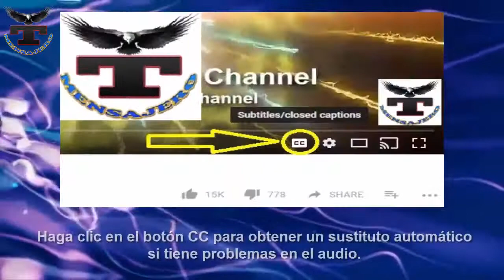El FMI propone que los bancos revisen tu historial web antes de darte un préstamo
Tmensajero - El FMI propone que los bancos revisen tu historial web antes de darte un préstamo.

En medio de este escrutinio público contra empresas como Facebook y Google, tal vez te preguntes por qué debería preocuparte tu privacidad. El último artículo del Fondo Monetario Internacional podría darte alguna idea.

Cuatro investigadores del FMI examinaron la relación actual entre finanzas y tecnología, así como el futuro esperable en ese sentido, mencionando la posibilidad de usar datos como el historial de búsqueda, navegación y compras para calcular de una forma más precisa la calificación crediticia de una persona o empresa; es decir, su puntuación para recibir un crédito. Los investigadores argumentan que este enfoque podría resultar en mayores préstamos a los prestatarios que son rechazados por las instituciones financieras tradicionales.

“Los bancos tienden a amortiguar los términos de un crédito para sus clientes a largo plazo durante las recesiones” porque ya tienen un historial y una relación con el cliente, escriben los autores del artículo. Ahora, imagina el historial que tiene Facebook de sus usuarios y, de repente, sus planes de lanzar su propia moneda virtual y transferencias de dinero en WhatsApp cobran sentido.

Esto va más allá de joderte por tus tendencias consumistas. Lo que intenta el FMI en realidad es salvar al sistema bancario institucional de la amenaza de Facebook, Google, Apple y todas las empresas poseedoras de una ingente cantidad de big data que se han metido de alguna forma en tus finanzas. Las empresas tecnológicas tienen un mayor acceso a tu información virtual y las plataformas de mensajería como WhatsApp pueden reemplazar las ubicaciones físicas donde los bancos tradicionalmente se reúnen con sus clientes.

Incluso en el juego de los créditos a empresas, que siguen dominando los bancos, las cosas podrían cambiar “debido al auge de la computación en la nube, que podría permitir que las grandes empresas de tecnología crearan ecosistemas B2B que incluyan a grandes clientes corporativos”.

“El tipo de navegador y hardware utilizado para acceder a internet, el historial de búsquedas y compras en línea” podrían incorporarse mediante aprendizaje automático en la evaluación de la calificación crediticia, dicen los investigadores, sin especificar cómo funcionarían esos algoritmos.

Los autores reconocen que incorporar este tipo de datos en el análisis crediticio despertaría preocupaciones de privacidad, y requeriría que las grandes multinacionales tecnológicas flexibilizaran sus estándares de ídem, pero confían en que una relación más íntima entre el prestamista y el prestatario permita que los bancos aflojen más dinero en tiempos en los que la gente lo necesita.